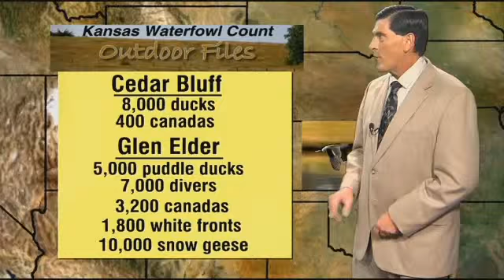11.10.13 Outdoor Files